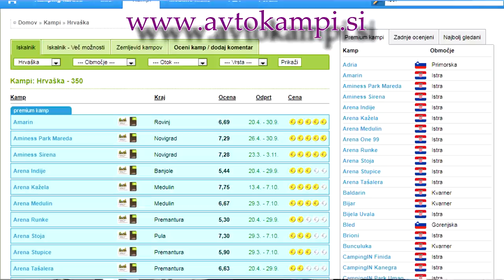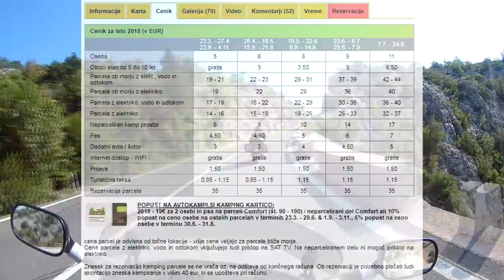Moto Chorwacja 2018 #6 Nocleg w Chorwacji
Szósta część serii o Chorwacji z perspektywy motocyklisty. W tym odcinku opowiadam w jaki sposób w Chorwacji znaleźć najbardziej odpowiedni nocleg dla siebie i swoich bliskich.
W dalszym ciągu poruszamy się na południe nadmorską częścią Chorwacji. Miłych widoków ;)
Nie jest to kompedium wiedzy a jedynie zlepek moich doświadczeń.